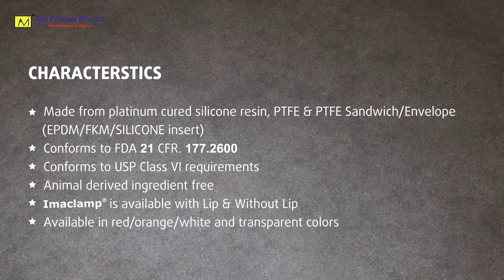Imaclamp Tri Clovar Gasket for Food, Pharma & Semiconductor Industries.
In the fascinating World__A starts from ferrule to liners, mini tri-clamp to validation, A Silicone to PTFE, -40°F to 450°F (-73⁰C +220⁰C)temp., FDA to ISO 10993 and importantly great coverage from food pharma to Semiconductors industries the one and only commodity solution “Imaclamp® – A TRI-CLOVER GASKET”.

Ami gaskets are manufactured as per GMP guidelines and tested according to ASTM standards.